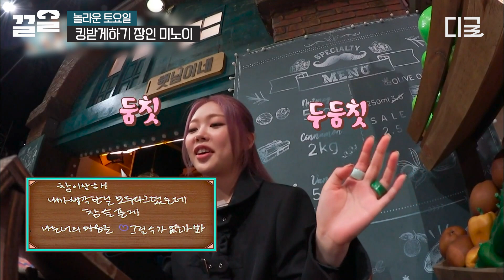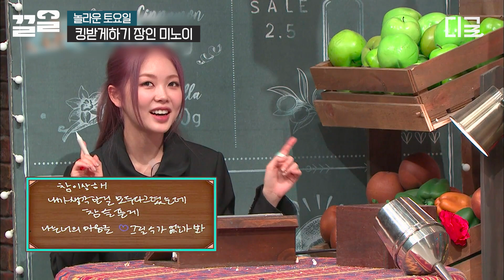[놀라운토요일] "야 태연! 너 주거써" 태연의 '갱장히' 팬인 미노이의 소원:탱구 킹받는 거 보기😵‍💫 최애한테 난데없는 MZ공격 시전하는 미뇽이;;